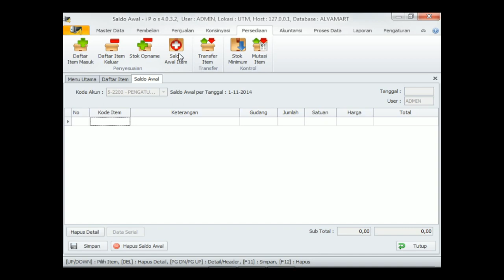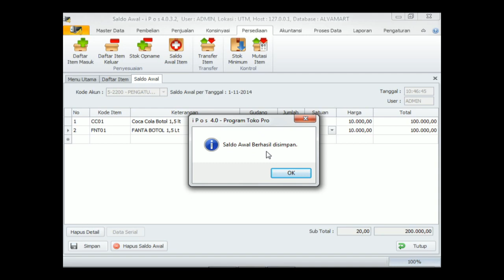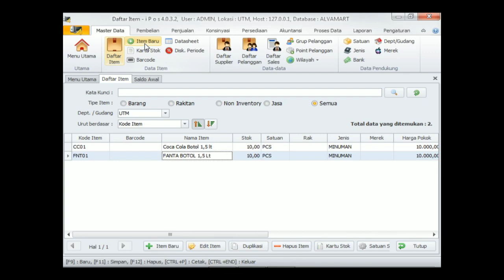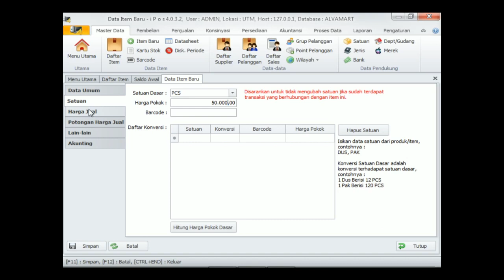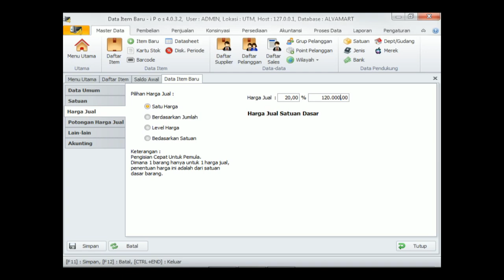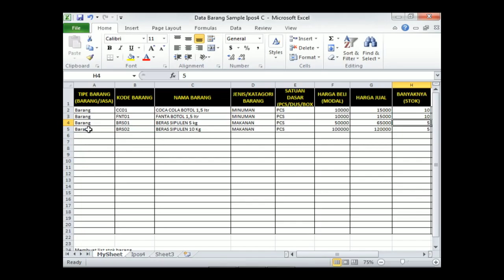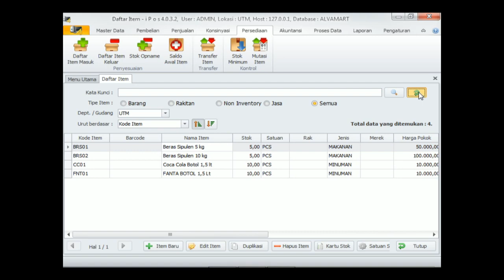Memasukan jumlah stok barang pertama kali di program aplikasi kasir IPOS 4